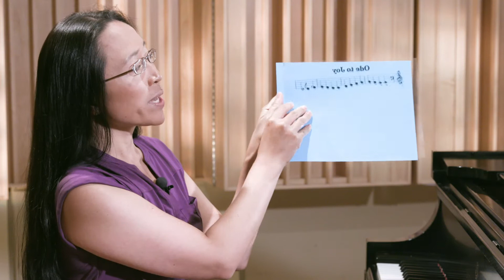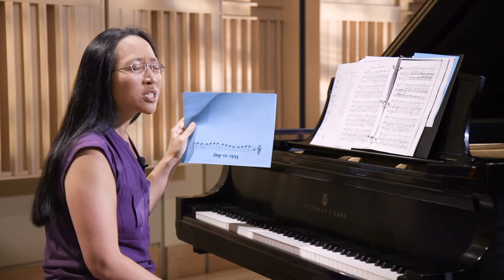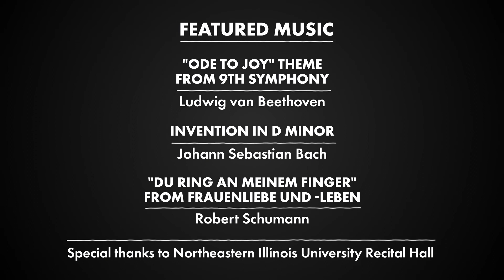Math to Build New Ideas [Math in Music Ep. 3]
Using examples from Bach and Schumann, host Eugenia Cheng explains how changing direction – flipping a melody upside down or inside out – has helped composers turn a simple idea into a richer and more complex composition.